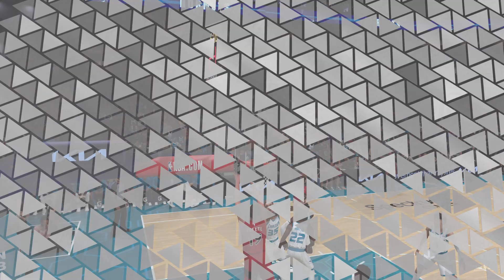We Need To Win This Game For The 1 Seed!! Hornets franchise